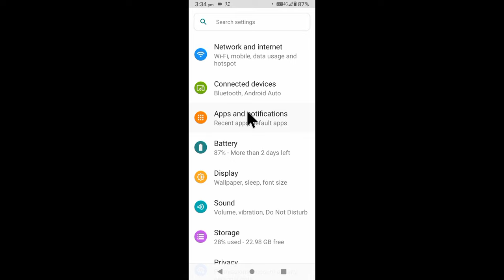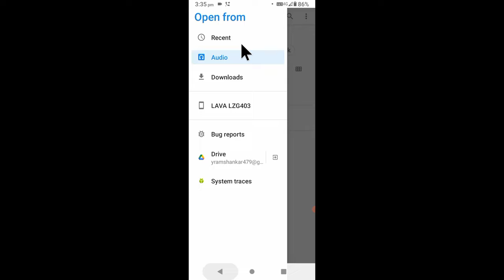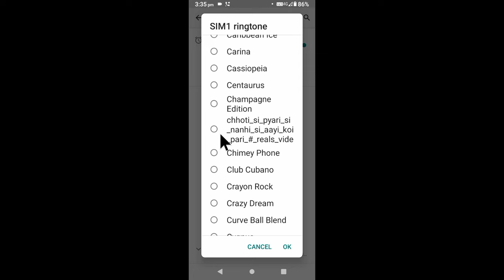lava phone custom Ringtone set kaise kare।lava phone me gane music audio ko Ringtone me kaise lagaye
is video me bataya gaya hai friends ki lava Mobile me custom Ringtone set kaise kiya jata hai